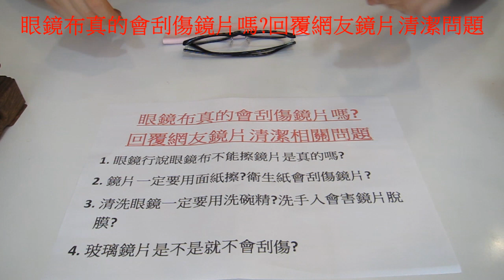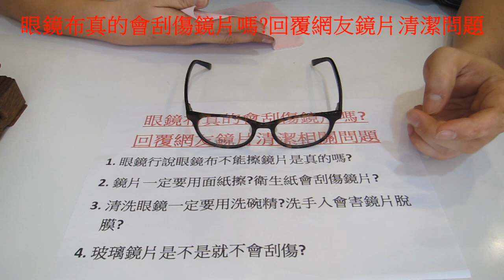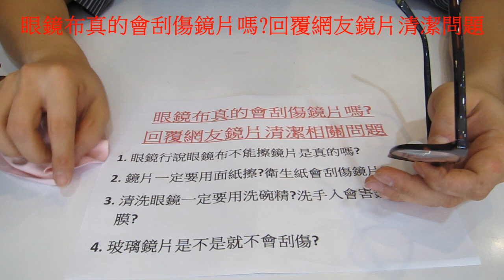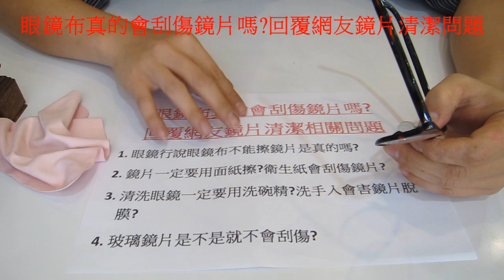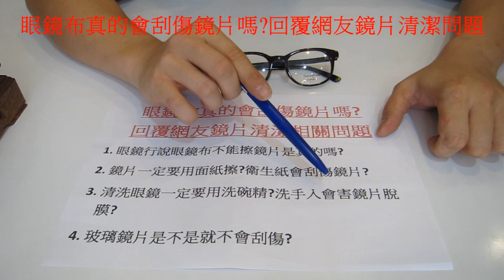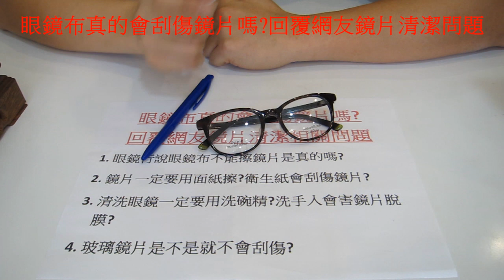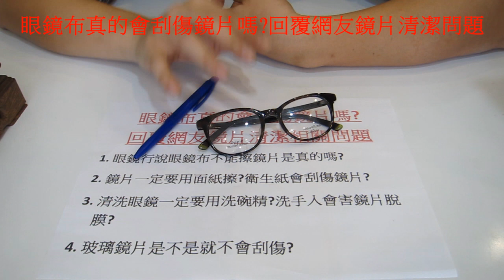【專業知識分享】123~眼鏡布真的會刮傷鏡片嗎回覆網友鏡片清潔相關問題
唯光眼鏡長工影片之123
眼鏡布真的會刮傷鏡片嗎?
回覆網友鏡片清潔相關問題

常有網友在網路上面詢問
眼鏡到底應該怎樣清洗?
應該怎樣保養?
要用什麼擦拭?
讓我們來聽長工説分明